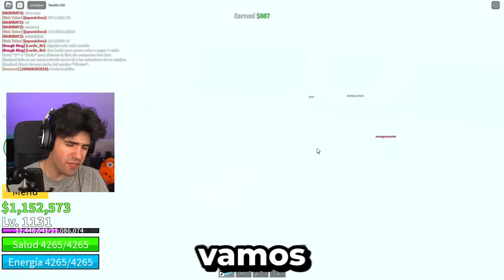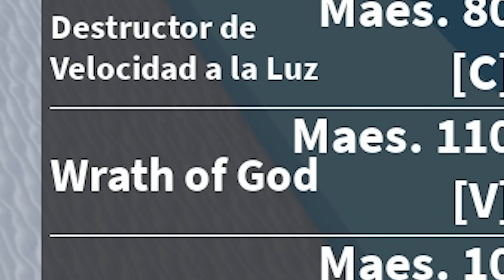Pasé 24 Horas DESPERTANDO la FRUTA *LUZ* en BLOX FRUITS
👪𝐆𝐑𝐔𝐏𝐎 𝐑𝐎𝐁𝐋𝐎𝐗 👪

🔥Canal Principal ➡ @Berttox
🎮Canal de SHORTS ➡ @BerttoxZ